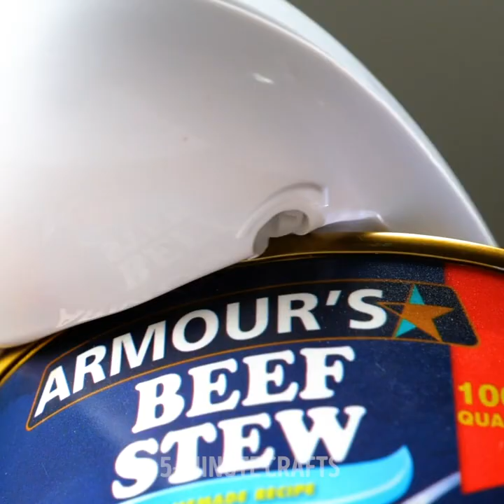Helpful KITCHEN GADGETS, Tools And Appliances That Will Save Your Time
TIMESTAMPS:
00:00 Fast dough cutter
00:46 Coffee drawing pen tool
02:16 Smart knife for butter
03:00 Easy dumpling maker
04:20 Omelette corn dog